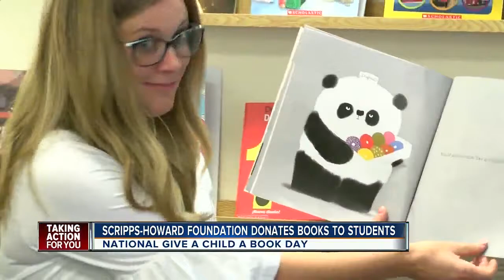ABC Action News donating thousands of books to preschool kids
ABC Action News is taking action for Tampa Bay Area kids, giving away thousands of books on National Reading Day.